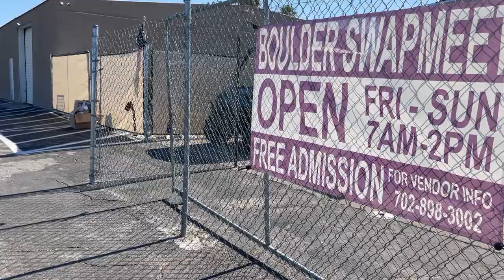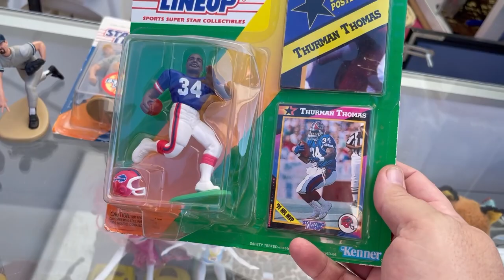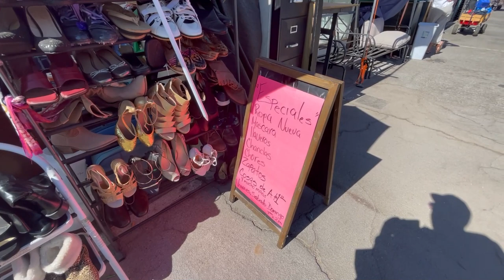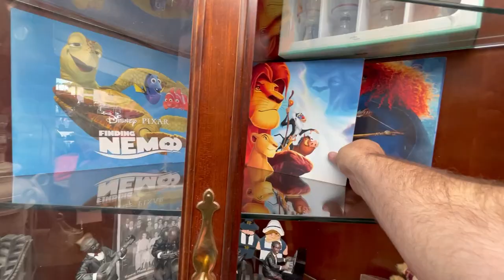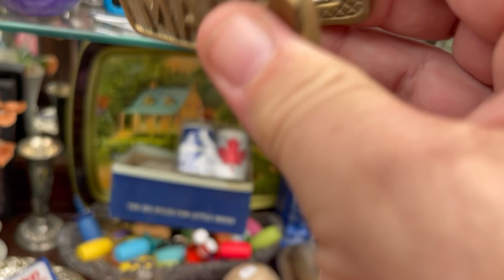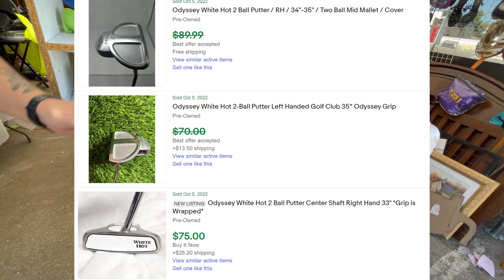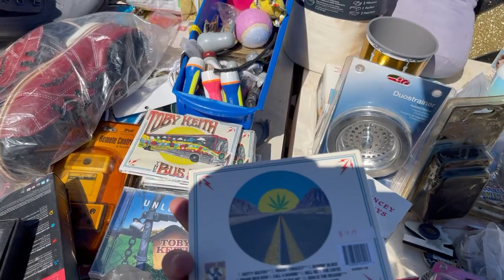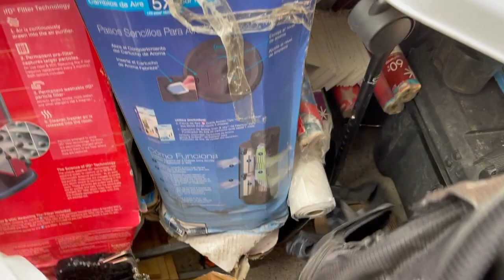Money EVERYWHERE at Flea Market - Major FINDS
On this episode I go with @SonnyLasVegas to a flea market and find some crazy good deals. I find money everywhere at one location. I pick up other deals along the way and show some ebay comps along the way.

Check out this link for standing desk like the one I use at Flexispot and save

Send some mail fun:
452 E Silverado Ranch Blvd. 565